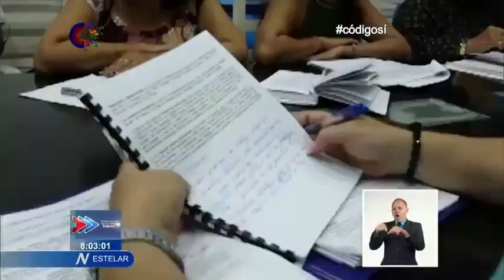Chequeó Primer Ministro de Cuba principales indicadores económicos en Gibara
El Miembro del Buró Político y Primer Ministro de Cuba, Manuel Marrero Cruz, intercambió hoy en Gibara sobre los principales indicadores económicos del territorio y chequeó inversiones en ese municipio holguinero.